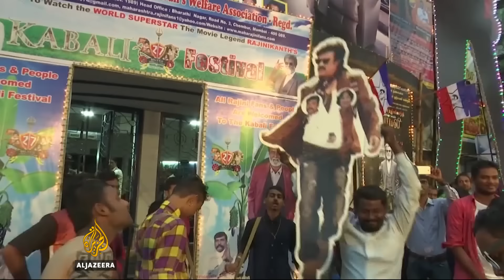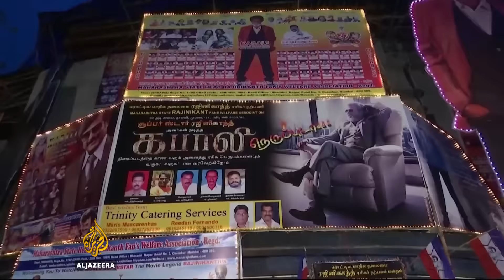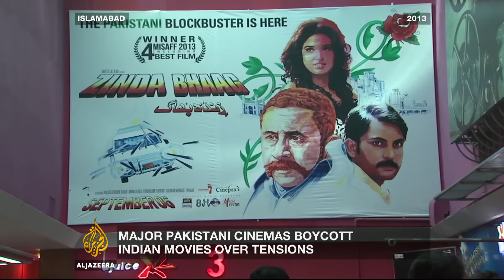Inside Story - Why is art being dragged into Kashmir conflict?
Fighting in Kashmir between Indian and Pakistani troops has become a cultural war too. On Friday, Pakistan cinemas have announced a ban on Indian films, following a decision by Indian filmmakers to ban Pakistani actors.  So, what does the clash over culture mean for the long running conflict?

Presenter: Hazem Sika

Guests:
Maidul Islam - Assistant professor at Presidency University specialising in cinema and identity politics
Maria Iqbal Tarana - Social and political activist
Narayanan Madhavan - Journalist and commentator